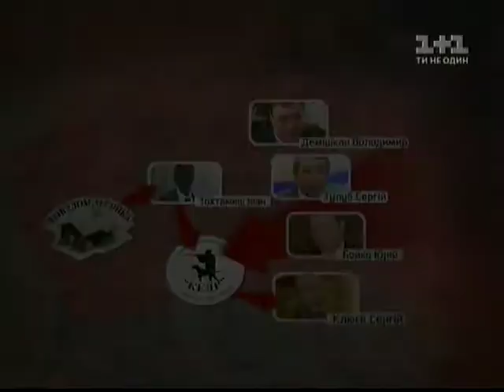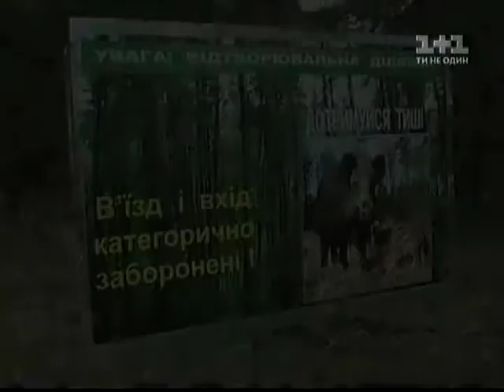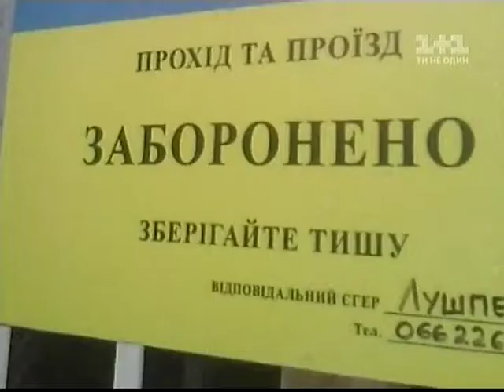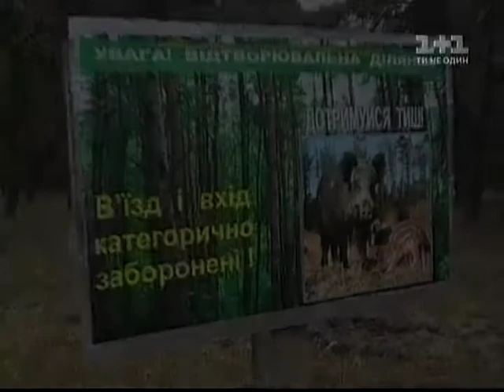"Убежище зверя" Януковича в Сухолучье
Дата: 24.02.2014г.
Язык: украинский.